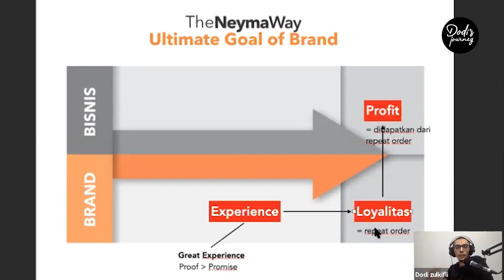♨️ Dapatkan PROFIT BESAR dari Konsumen Loyal, INI CARANYA!!!